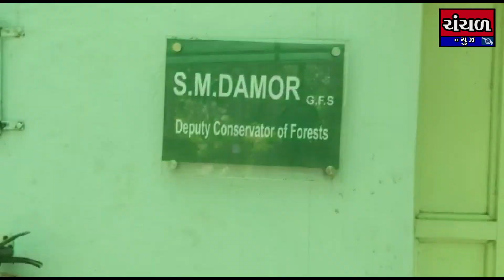ગાંધીનગરમાં આ વર્ષે 17.20 લાખ રોપાઓનું વિનામુલ્યે વિતરણ કરાશે